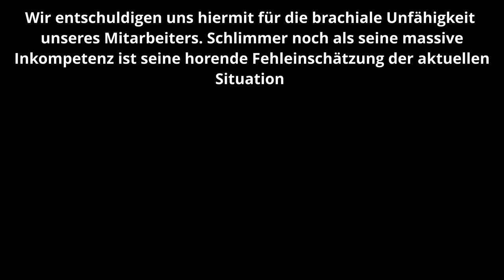Let's Play "Satisfactory" #07 Tunnelblick (deutsch/german)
SATISFACTORY
#07 Tunnelblick
BESCHREIBUNG
Also manchmal will mich dieses Spiel echt rollen! Heute: Fließbandsplitter. Geräte aus der Hölle!

SYSTEMANFORDERUNGEN

MINIMUM:
Betriebssystem

Arbeitsspeicher
8 GB RAM

Netzwerk
Breitbandinternetzugang

Freier Speicherplatz
20 GB freier Speicher